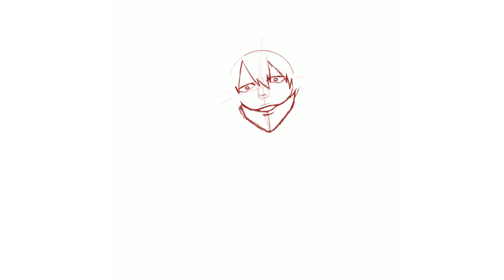Drawing Dabi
hey guy i really hope you guys enjoy this drawing i did of Dabi  if you do like this video please like and subscribe for more video. and maybe if you want see me draw something or have any video request please let me know thank you for watching !